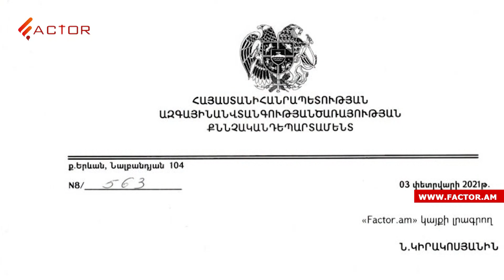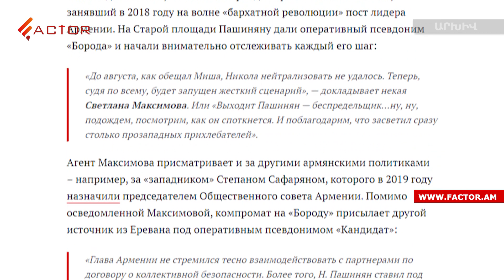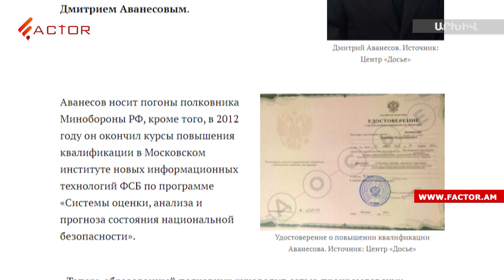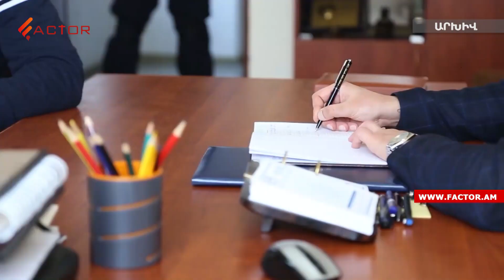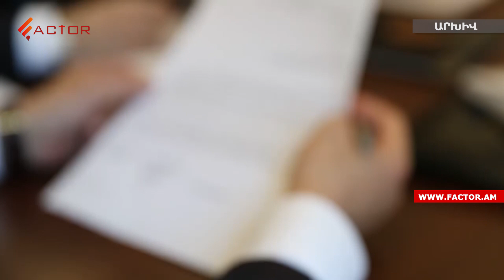ԱԱԾ-ն «Դոսյեի» բացահայտումով գործ չի հարուցել. ինչու են գաղտնի պահվում Կրեմլի գործակալների անունները